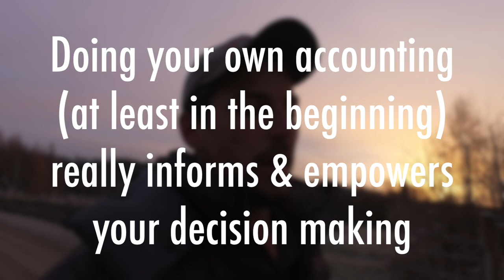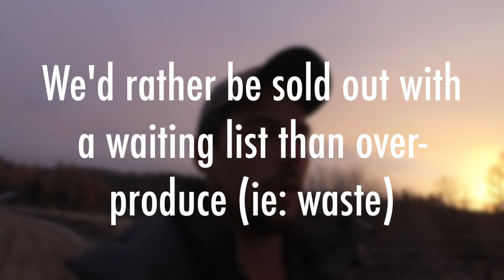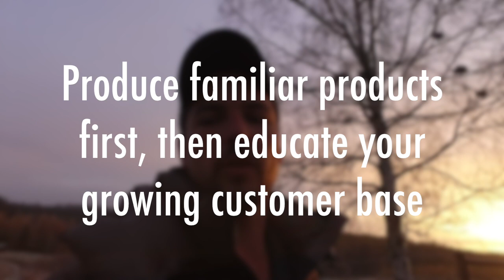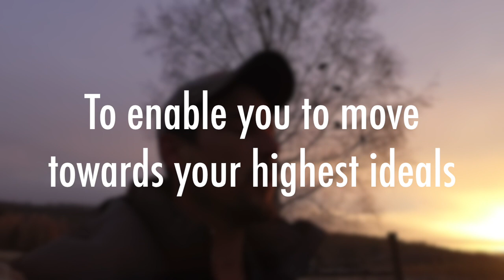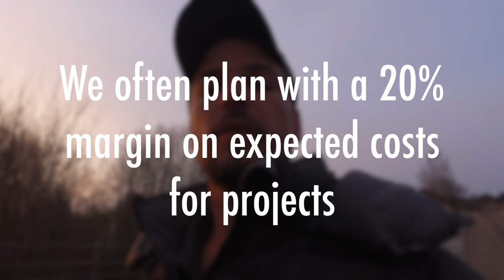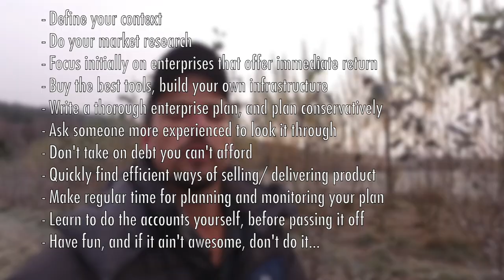HOW TO START A FARM WITH NO MONEY S4 ● E1